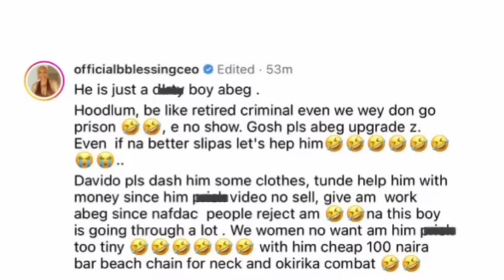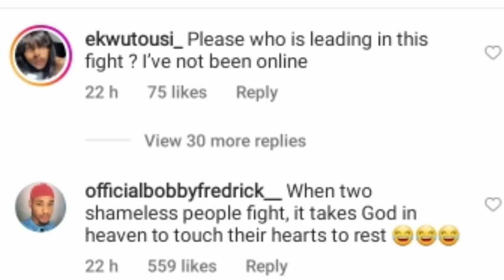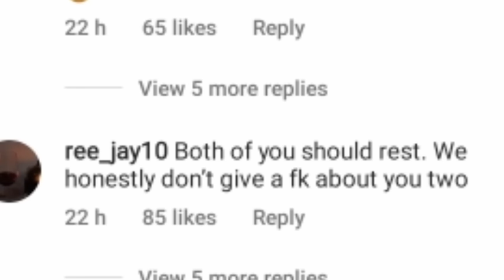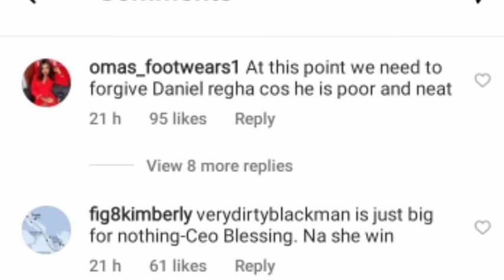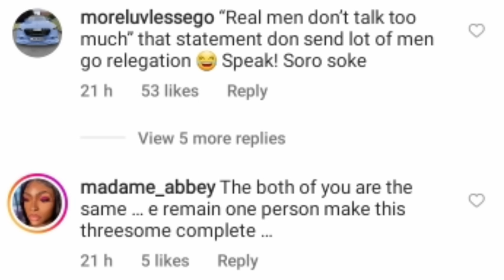“Davido please dash him some clothes, Tunde help him with money” – Blessing broke-shames VeryDarkman